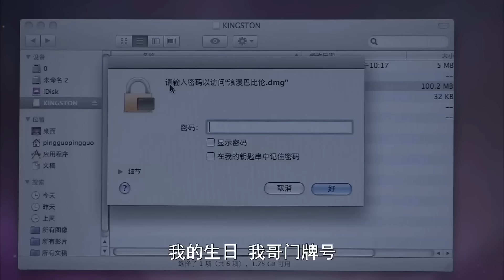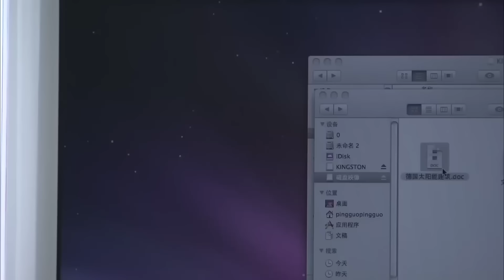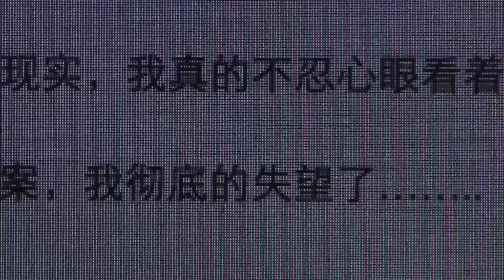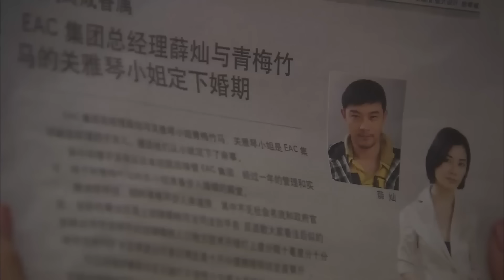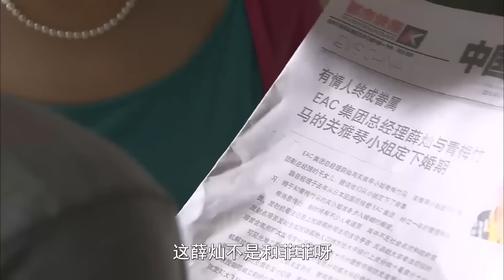【最新電影】女员工救回面臨破產的公司，帅气總裁決定娶她為妻！